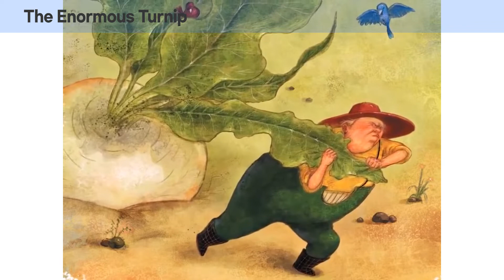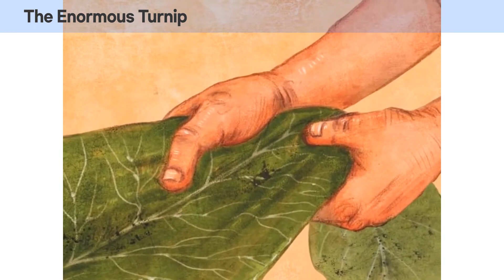[ Easy Story House ]05.The Enormous Turnip I Animation Story I Beginner1 우리아이 첫 영어 동화책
Learn English through stories | Stories read by children
Easy Story House introduces the magic of traditional storytelling to children. Stories are retold in modern and natural English for children. We hope that parents and teachers enjoy reading these books with their children.

💓 KEY FEATURES
- 17 stories are arranged five levels based on the number of words
   Beginner1: 100 words | Beginner 2: 150 words | Elementary 1-3: 200-350 words
- Each story is presented in three versions: a boy mentor, a girl mentor, and a flash animation
- Each sentence of the story is read twice
- Great for children to practice listening, speaking, and comprehension skills
- A free but comprehensive reading program available on YouTube for children and learners of English

💓 Easy Story House - Beginner Level 1

💓 WorldCom Edu Children's Story World
قصص الأطفال